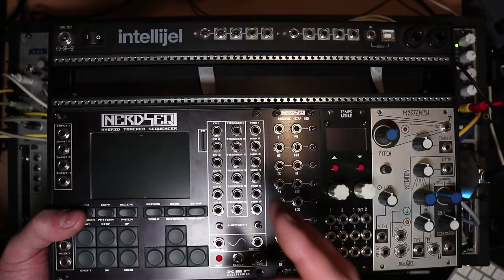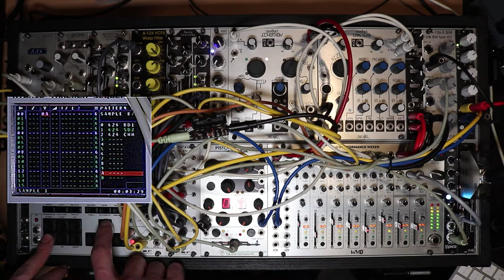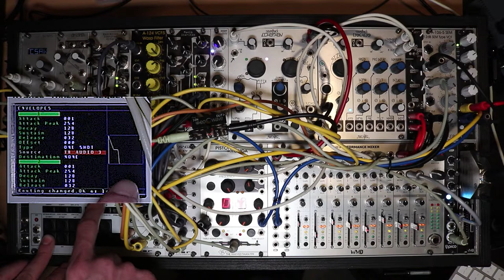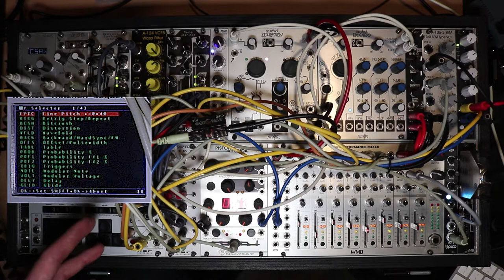NON-TUTORIAL #5 - Sequencer Pt.3 (Nerdseq Sample/Audio Track)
Terza puntata dedicata ai Sequencer, in particolare vedremo come funzionano le tracce Sample/Audio del Nerdseq

00:00 Descrizione sistema e patch
02:29 Funzioni MUTE/SOLO del Nerdseq
02:55 Assegnazione delle tracce del Nerdseq agli Expander
04:00 Switch offset del Nerdseq e del More CV16
04:57 Tracce Sample/Audio del Nerdseq
05:18 Caricamento sample nella traccia del Nerdseq
06:11 Creazione pattern con sample caricati
07:39 Caricamento FX nella traccia Sample/Audio
11:22 Utilizzo dei Delay integrati del Nerdseq
13:23 Utilizzo degli oscillatori integrati del Nerdseq
15:02 Assegnazione di un Envelope alla traccia Audio del Nerdseq
16:13 Modulazione dell' Envelope nel pattern
19:06 Gestione del Clock e Transpose dei singoli pattern
20:34 Conclusione e piccola Jam finale